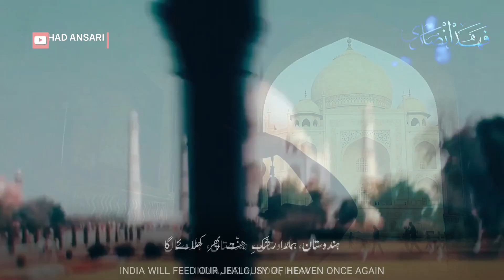Beautiful Independence Day Special Status | 15 August Independence Day | Hindustan Hamara || HD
Beautiful Independence Day Special Status | 15 August Independence Day | Watan Hindustan Hamara | HD

Best Independence Day Status
Best Independence Day Status 2024
15 August Indian Independence Day
15 August Indian Independence Day
Indian Independence Day 2024
Indian Independence Day Status 2024
Indian Independence Day Urdu Status 2024
Beautiful Indian Status 2024
15 August Indian Independence Day WhatsApp Status 2024
30 sec WhatsApp Status 2024
30 sec Independence Day WhatsApp Status
30 sec Independence Day Status 2024
Independence Day 15 August Status 2024
Independence Day 15 August Status
Heart Touching 15 August Status 2024
15 August Indian Independence Day Status 2024
15 August Indian Independence Day Status
15 August Emotional Status 2024
New independence day Status 2024
Beautiful Urdu Nazam 15 August Status 2024
Beautiful Arabic Nasheed 15 August Status 2024
30sec 15 August Indian Status 2024
30sec independence day Urdu Nazam Status 2024
Dawat-o-tabligh haq ki sada Urdu Nazam WhatsApp Status 2024